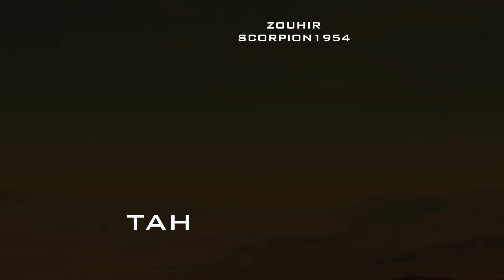أربع طائرات سوخوي 57 القوات الجوية الجزائرية تحرس الحدود مع النيجر. دي س أس وورلد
السوخوي Su-57 هو طائرة حربية مقاتلة من الجيل الخامس (5th generation fighter) تم تطويرها في روسيا. يُعرف أيضًا باسم T-50 خلال مراحله المبكرة. تم تصميم السوخوي Su-57 ليكون طائرة متعددة المهام قادرة على تنفيذ مهام الدفاع الجوي والهجوم الجوي ومكافحة المراقبة والاستطلاع، وذلك باستخدام أحدث التكنولوجيا والميزات المتطورة.

البعض من ميزات السوخوي Su-57 تشمل:

    تكنولوجيا الخامسة: تمتاز بأنها طائرة من الجيل الخامس، مما يعني أنها مزودة بأحدث التكنولوجيا في مجال الاستشعار والإلكترونيات والأسلحة.

    تخفيض التوقيع الراداري: تم تصميم هيكلها بطريقة تقلل من توقيعها الراداري، مما يجعلها أقل قابلية للاكتشاف من قبل أنظمة الرادار العدو.

    أداء متفوق: تتميز بقدرتها على تنفيذ مجموعة متنوعة من المهام الجوية بفعالية وبأداء عالٍ. تمتلك قدرات عالية في مجال القتال الجوي والهجوم على الأهداف البرية والبحرية.

    تقنيات الإلكترونيات المتقدمة: مزودة بأنظمة إلكترونية متطورة تشمل أنظمة الاستشعار والرادار وأنظمة الاتصالات وأنظمة الدفاع الإلكتروني.

    محركات فعّالة: تزود بمحركات متقدمة توفر قوة دفع عالية مع كفاءة في استهلاك الوقود.

    قدرات التحكم والتوجيه: تمتلك نظامًا متقدمًا للتحكم والتوجيه يساعد على زيادة دقتها وفعاليتها في مختلف المهام.

تم تطوير السوخوي Su-57 ليكون تحديًا للطائرات الحربية المقاتلة المتقدمة من الأجيال الأخرى مثل F-22 Raptor الأمريكية والـ F-35 Lightning II. تمتلك الطائرة إمكانيات تكنولوجية مبتكرة وهي جزء من استراتيجية روسيا لتعزيز قدراتها العسكرية في مجال الطيران والدفاع.